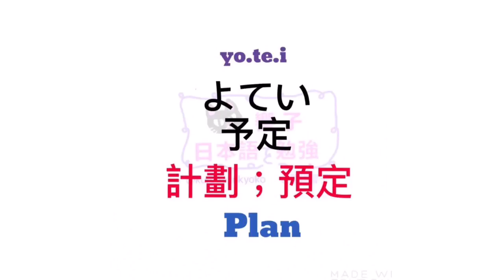日文自學 | 大家的日本語 | 日本語教室 | JLPT | WORDS 102 [黑貓響子]